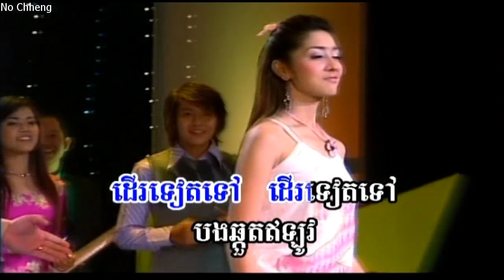គួរកុំយកប្ដី សួស សងវាចា Gou com yoc bdey